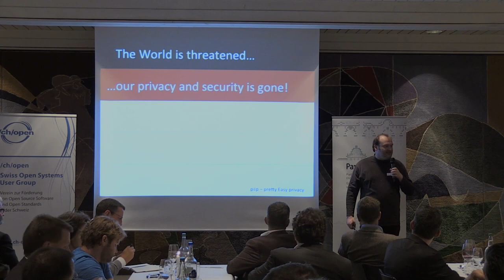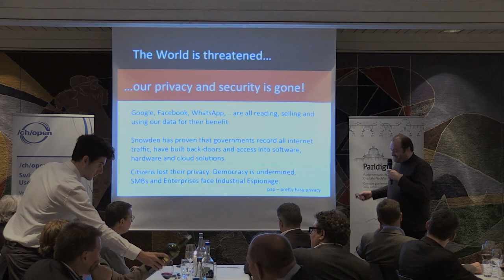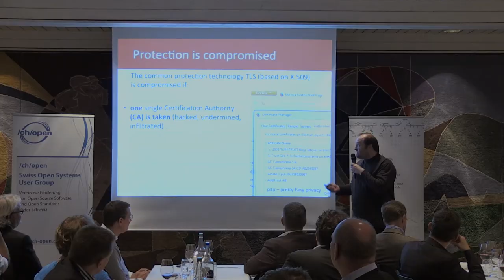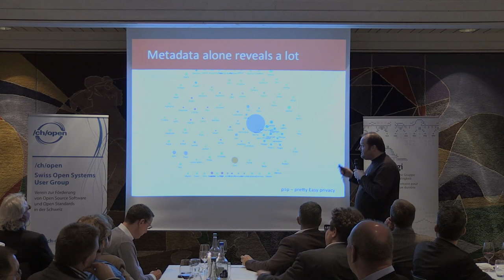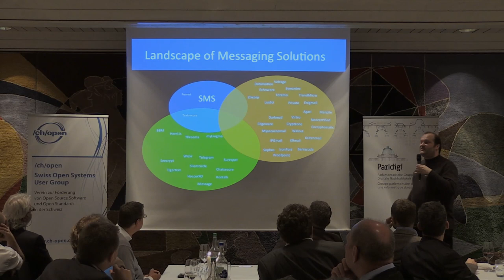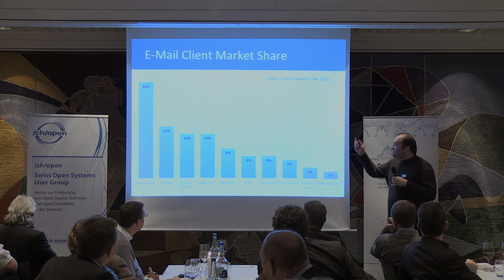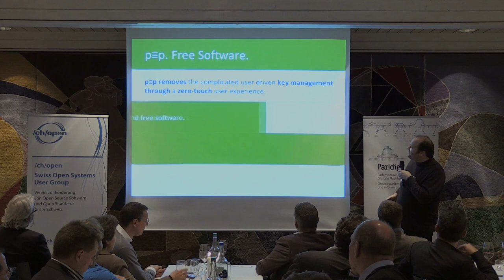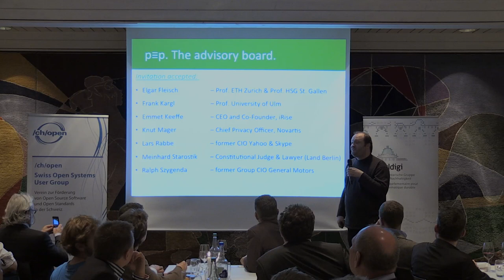Volker Birk - Mehr Sicherheit in der Internet-Kommunikation durch Pretty Easy Privacy pEp